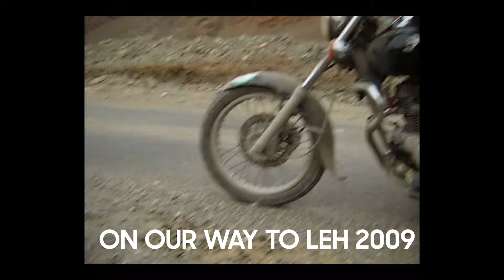BAJAJ DOMINAR 400 | Where its stands in 2024 | Adventure Ready?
My Action cam :

My 360 camera:

GoPro mic adapter:

My Action Cam Mic:

My Audio Recorder:

Ulanzi Cage for gopro:

Mobile Holder with charger:

tether for camera protection:

Side View Convex mirror :

Windshield Extender:

Oxygen cylinders:

Camping Stove:

Butane Gas Cylinders:

Jumper Wire:

Solar Light:

My Handheld Gimbal :

Polaroid Camera:

My Wireless Harddisk:

Shoe Nails :

Ram Mount ;

Aux Lights: